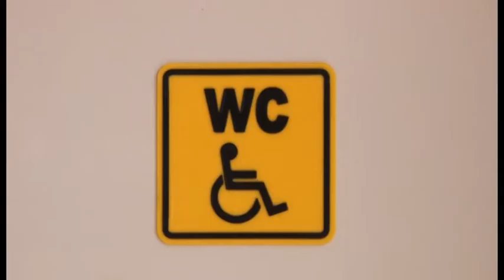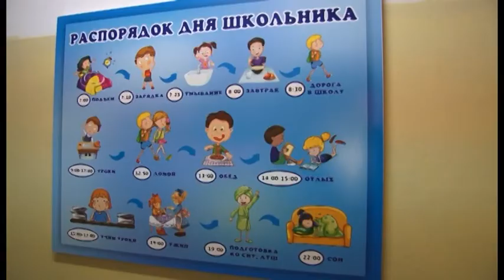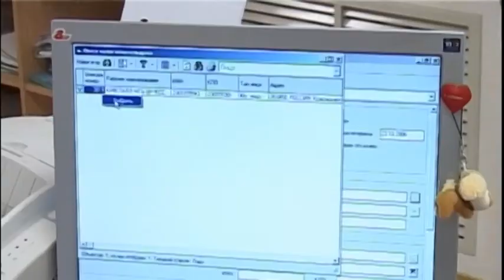Новости "Анапа Регион" от 30 августа 2016 года